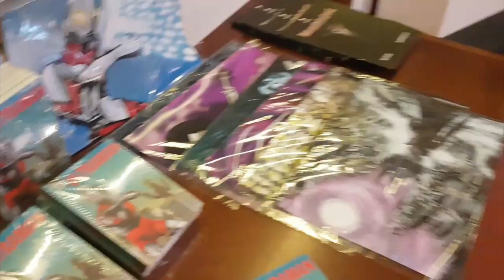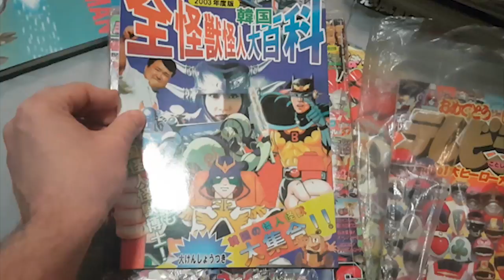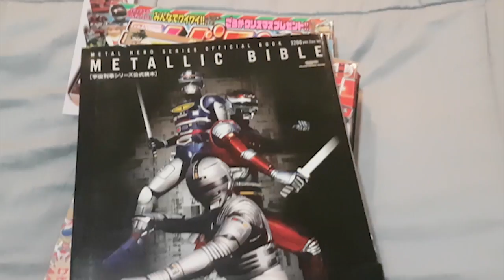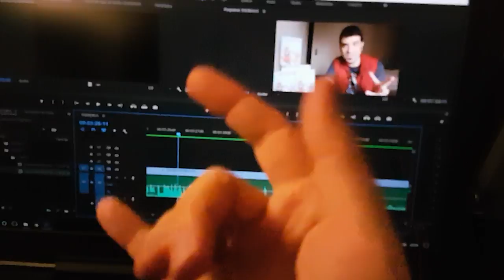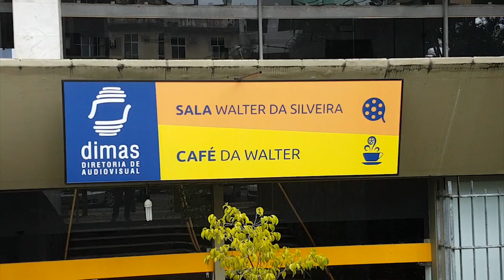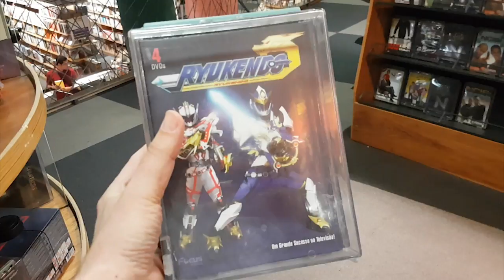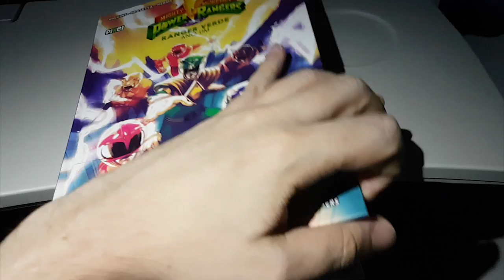Tour do LIVRO (pt 2) - TokuDoc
Segunda parte do dia a dia das viagens pra lançar o livro do Ultraman passando por Sorocaba, São Paulo, Salvador e Piracicaba.